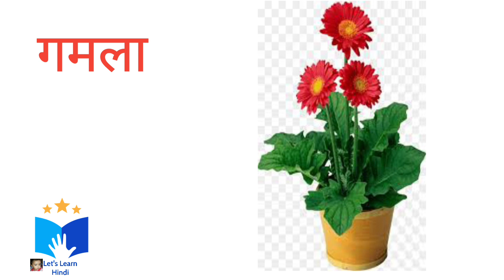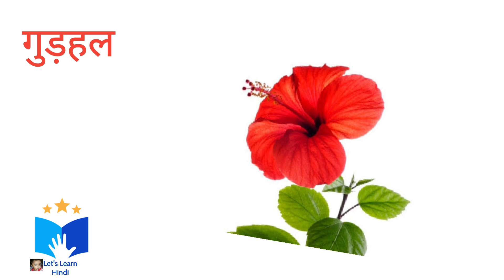गHindi Consonants ग with pictures/Hindi Varnamala/ग/ ग से बने शब्द/ग words / hindi varnamala/ ग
This video will help the beginners to learn hindi alphabet sound alphabets learn alphabets learn words with new pictures